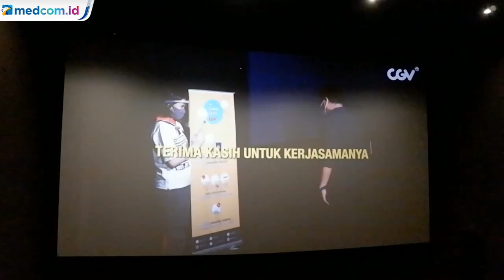Kembali Dibuka, Bioskop di Bandung Sepi Penonton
Pembukaan kembali kegiatan bioskop di Kota Bandung, Jawa Barat ternyata tidak diikuti dengan antusiasme masyarakat datang ke bioskop. Dari sembilan bioskop yang telah dibuka, rata-rata kondisinya sepi pengunjung.

Salah satunya bioskop di Jl Pasir Kaliki yang telah kembali dibuka setelah sempat ditutup selama beberapa bulan akibat pandemi COVID-19.

Kondisi bioskop terlihat sepi dengan tingkat keterisian bangku penonton hanya beberapa orang.

Pengelola bioskop memastikan telah menerapkan protokol kesehatan seperti pendataan pengunjung, pemeriksaan suhu tubuh dan kewajiban mencuci tangan. Bangku penonton juga diberi jarak sehingga tak terlalu berdekatan antar satu sama lain.

Sejumlah pengunjung menyambut baik dibukanya kembali bioskop sebab sudah terlalu lama dan bosan berada di rumah. Pembukaan kembali bioskop menjadi alternatif hiburan di masa pandemi COVID-19.